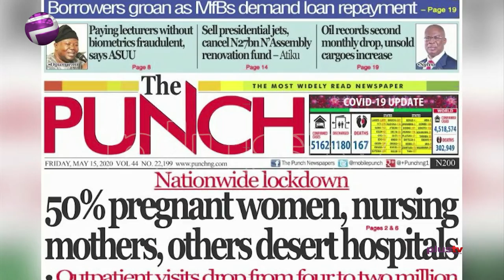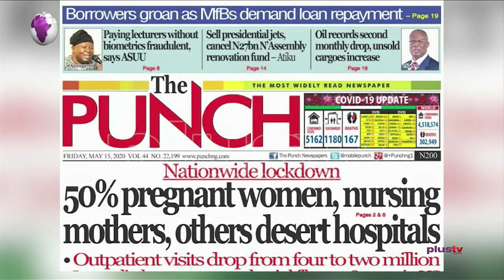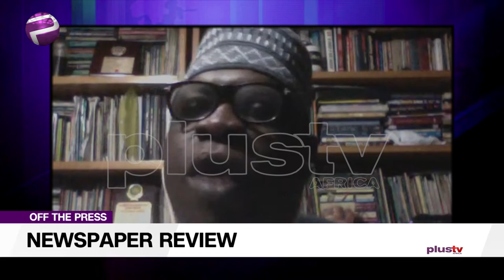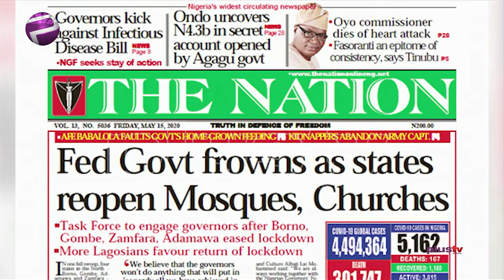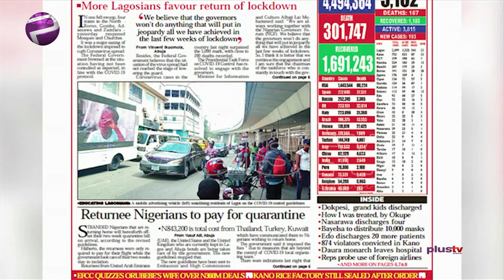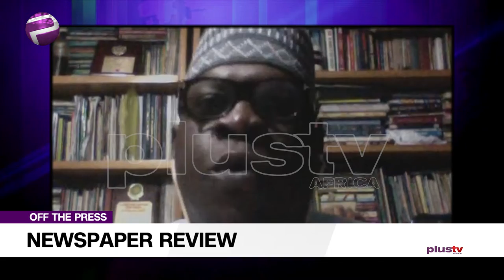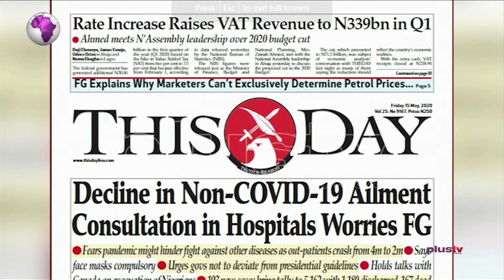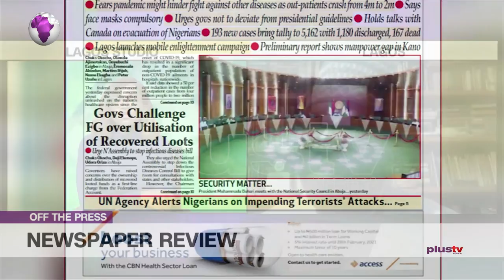FG Glares At Mosques, Churches Reopening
Dr Shaibu Husseini, a Communication Expert joined Felicity Ezewuike to review the biggest stories in Newspapers today.